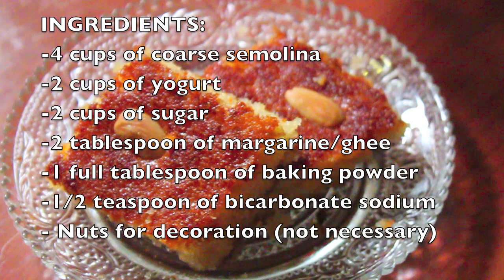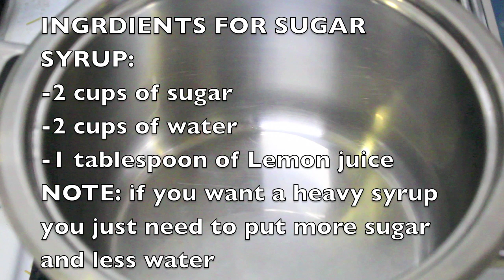وصفة النمورة اللبنانية الهريسة سهلة و سريعة و طعم مثل المحلات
A very well known dessert in middle-east, specifically in lebanon. It is made with semolina and syrup is poured on it.

مرحبًا ،
dirovers ،